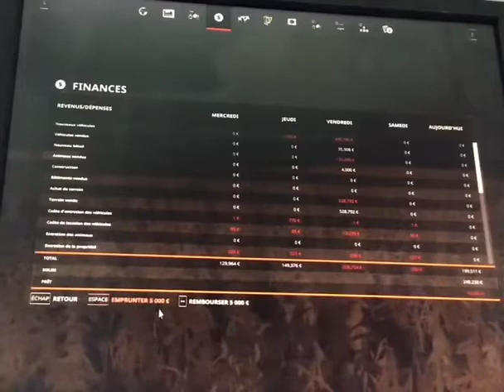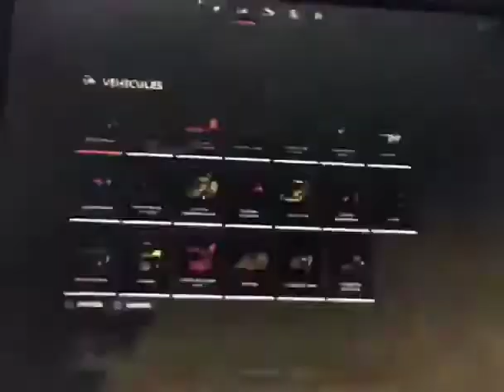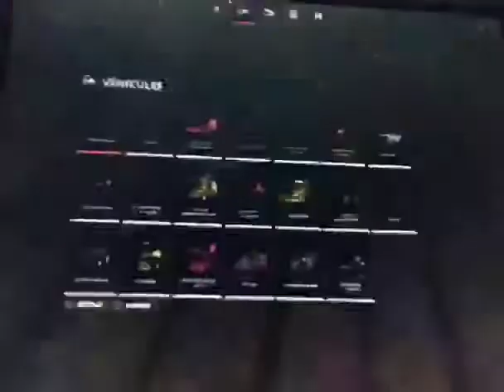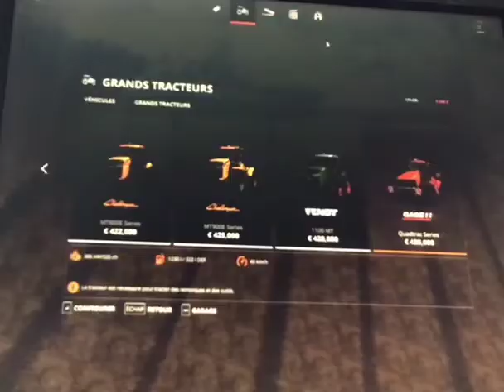épisode 5 de ma partie personnelle on achète un terrain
salut à toutes et à tous aujourd'hui nouvelle vidéo sur ma chaîne aujourd'hui les gars on achète un terrain on fait on coupe des arbres j'espère que vous êtes chaud c'est parti

Mon Instagram :Célestin et l'agriculture

Mon tiq toq :l'agriculture04